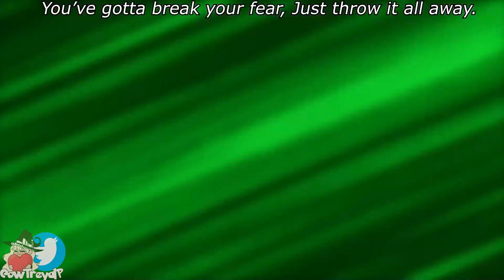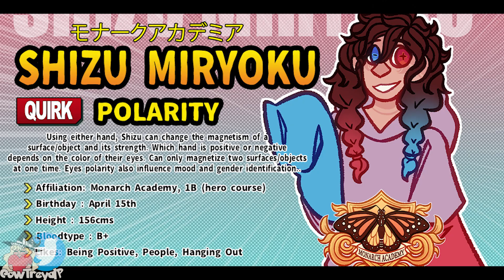My Hero Origins (Minecraft MHA Roleplay) #29 | Forgiveness.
Welcome back to My Hero Origins! Today, what seems to be a normal fun date day for Rikku and Shizu, turns into something Rikku has not been prepared for at all. Something Rikku hasn't done all season will have to start today: forgiveness.

ROLEPLAY DISCORD! For all Roleplays associated with this channel

Hope you enjoyed this video on My Hero Origins! I'm so happy to finally have a roleplay based around My Hero Academia, and I hope you all are too! AAA I'M SO EXCITED!! :D